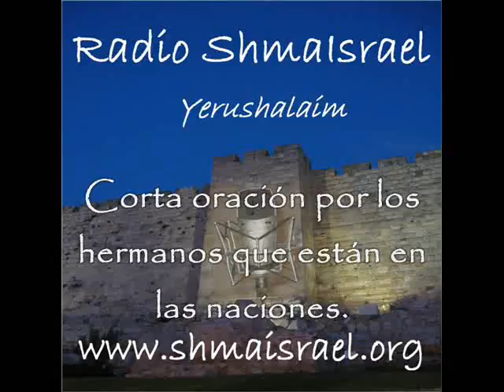Oración por los ajim 11/08/2016.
Una corta oración por los hermanos que están en las naciones al comenzar el sexto. Be Shem YSHUA.